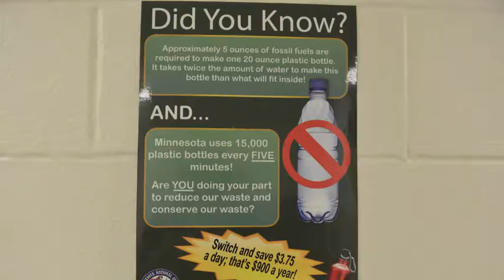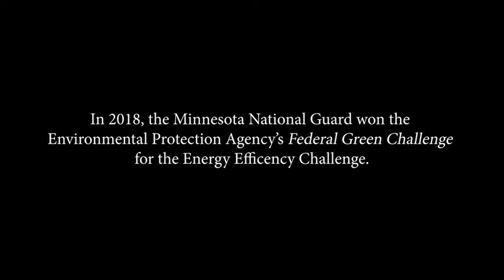People First: Lori Ruff (2019) 🇺🇸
🔴 [Author]:
Video by Sgt. Sydney Mariette

🔴 [Location]:
Mn, United States

🔴 [Description]:
Lori Ruff is one of the Minnesota National Guard's valued civilian employees, working as the environmental sustainability program manager for the Minnesota National Guard. Four years ago, she helped to create a program that would save the Minnesota National Guard money and energy through simple actions of education and awareness.

“The Energy Efficiency Challenge is a behavioral program that specifically looks at energy use in our facilities,” said Ruff. “We’re in our fourth year right now of the Energy Efficiency Challenge and we’ve saved almost $600,000 dollars in utility costs so far.”

🔴 [Tags]:
Sustainability, Civilians, Minnesota National Guard, Environmental Sustainability, Energy Efficiency Challenge

🔴 [VIRIN]:
190322-Z-KO357-054